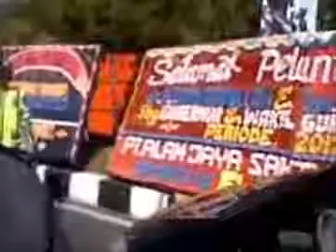Satgas PA pukul Irwandi YouTube